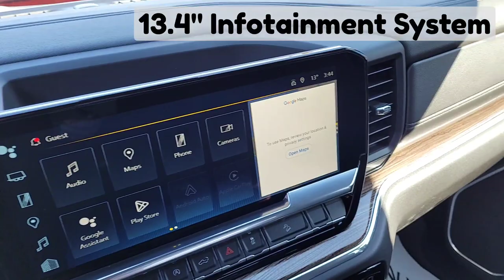2023 Chevrolet Silverado RST / 4x4 / 1500 / Radiant Red Tintcoat - 23N064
5640 Highway 2A, Lacombe, AB T4L 1A3